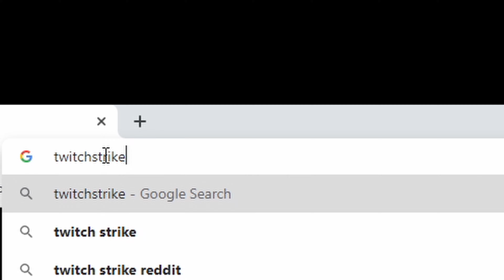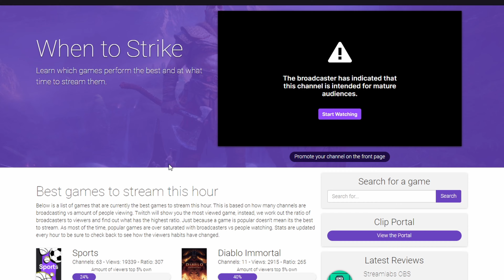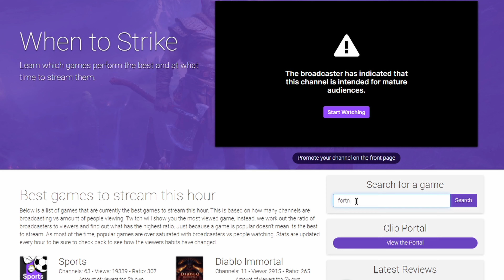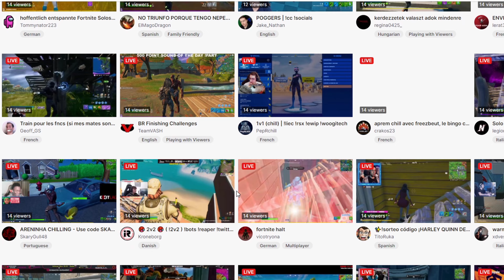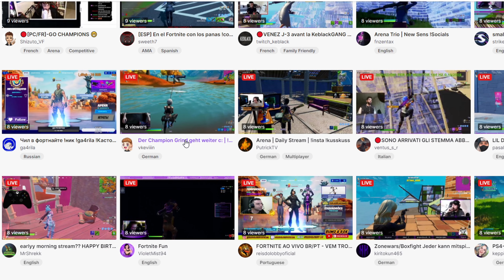Streaming Fortnite is New Twitch STREAMER SUICIDE.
In this video today I will be going over why streaming Fortnite on twitch is streamer suicide. What I mean by that is you will not be able to grow as a new streamer on twitch by playing Fortnite. The Twitch algorithm is not suited to streamers with not many viewers. Therefore, it will be hard for you to grow.  Not to mention, to find your channel with even 20 viewers, it will take an extraordinary amount of time.  The thing to do as a small streamer is to find a small niche and start to build a community that way. You will have much more of an opportunity to grow and build relationships with people on the platform.